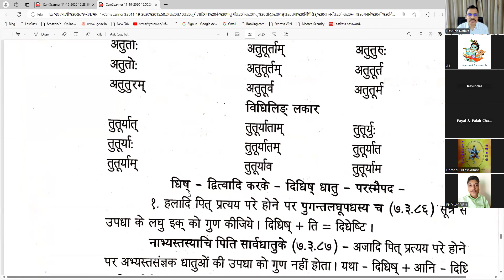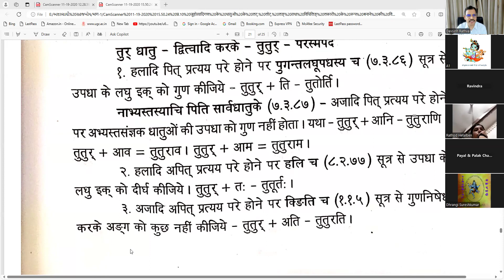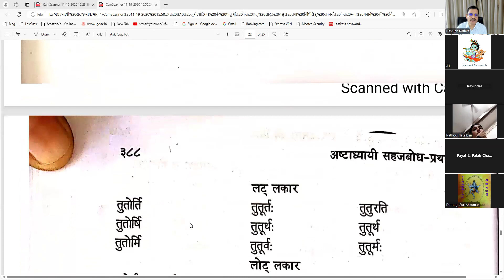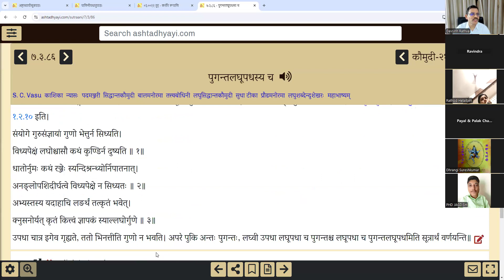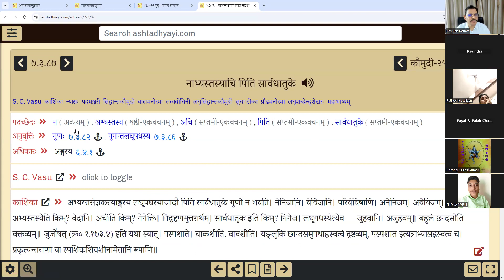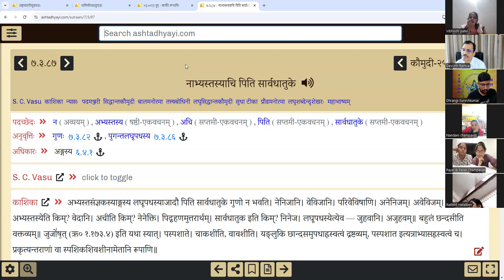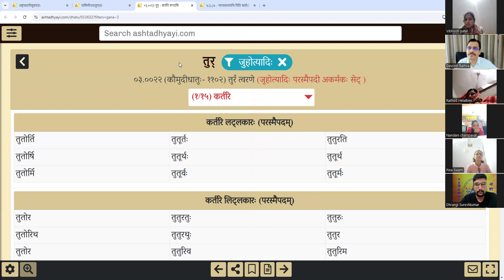तुर् धातु लट् लङ् लकार परस्मैपद સંસ્કૃત વ્યાકરણ સહજબોધ 165